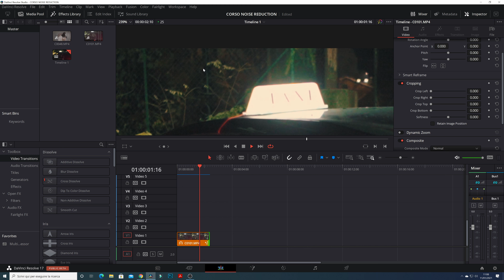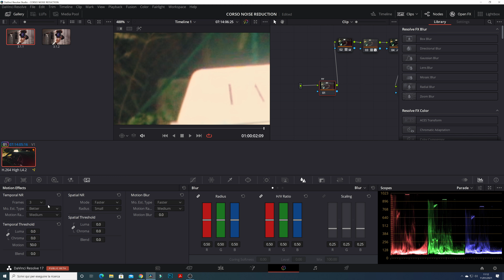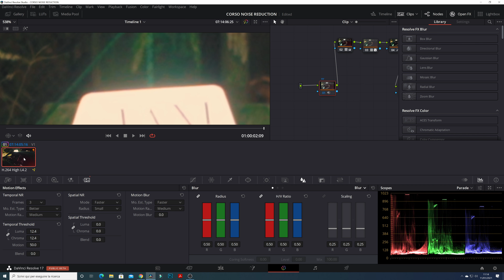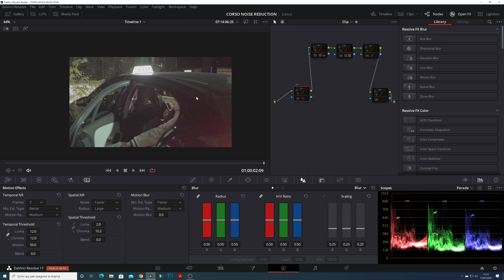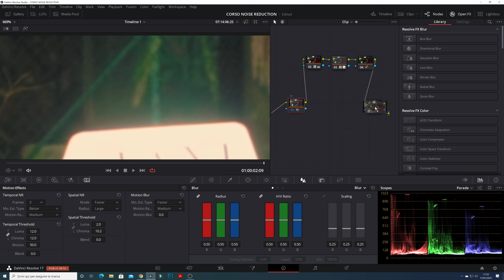Da Vinci Resolve 17 - Come eliminare il rumore - Noise Reduction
In questo tutorial vedremo come applicare il Noise Reduction.

sony a7 m3

sony a7 s2

Zeiss 55mm 1.8

Sony 85 mm 1.8

Godox 200 wt